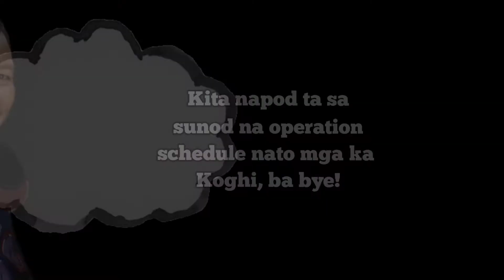AIRCON CLEANING & INSTALLATION | Koghi TV